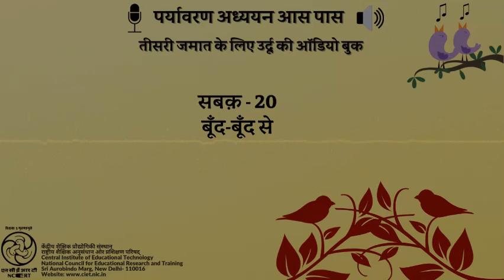सबक 20- बूँद-बूँद से